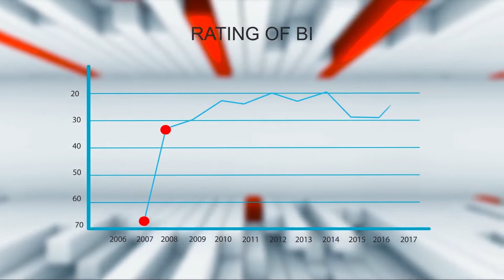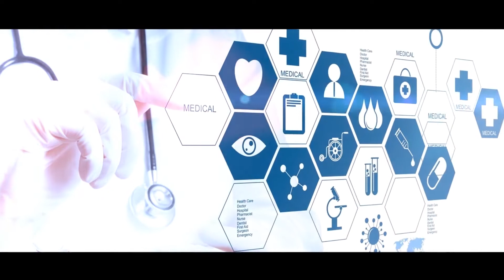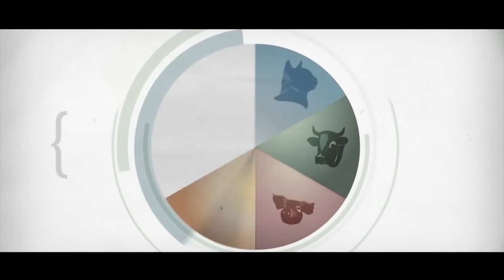BI “Путь к победе“